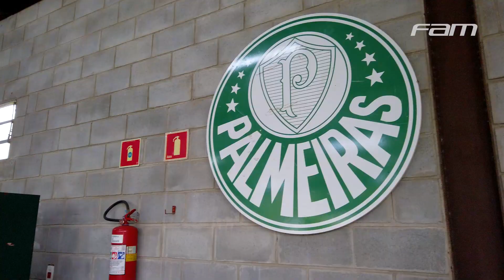ALÉM DAS QUATROS LINHAS | NUTRIÇÃO EM CAMPO